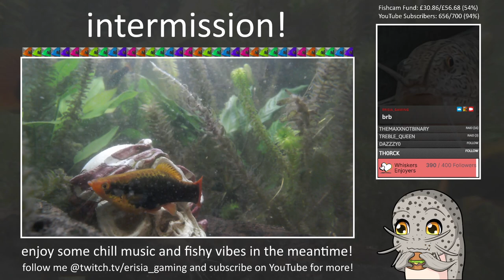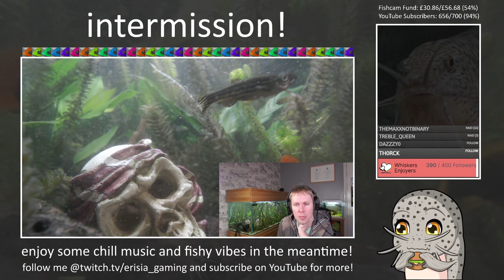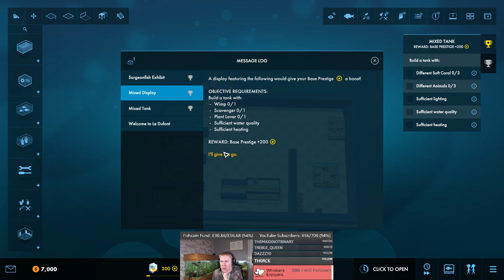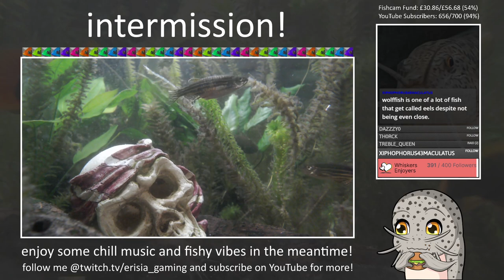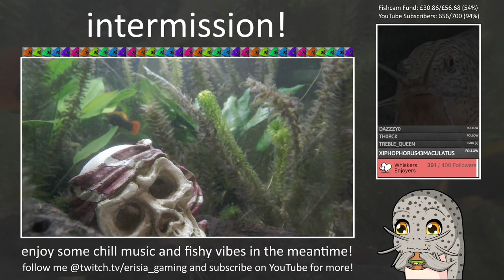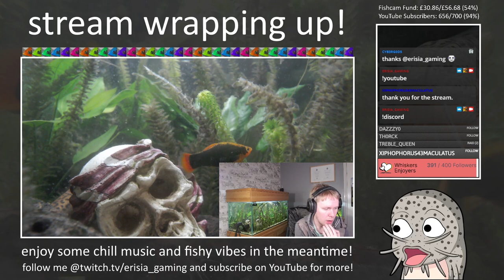Megaquarium! Part 8: Le Dufont & The Killer Stingray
Megaquarium is a fun little aquarium management simulator that has recently been updated with the Deep Freeze expansion. I've been looking for an excuse to play this game for months so dive in as we complete all of the base game campaign missions before looking into the DLC content and eventually the sandbox mode! Come join me as we coo over virtual fish and share IRL fish stories. In this VOD, we start off the Le Dufont mission where we are only allowed one of each fish species in the entire aquarium! This ends up with us making a lot of small tanks and getting somewhat organised with pumps, although I'm sure you could also do this with large tanks. We manage to get up to the Blonde Skate side-mission: we've got a lot of very specific requests to fulfil to get our Base Prestige high enough to win.

Videos are usually uploaded at 1pm GMT. If you want to contribute further to the channel, you can become a Member and receive special perks!

I currently stream Megaquarium on Twitch on Tuesdays from around 5:00pm GMT onwards. Feel free to follow me there to get notifications of when I go live.